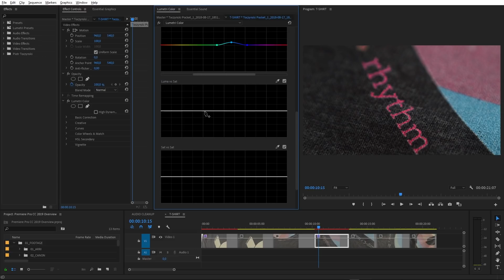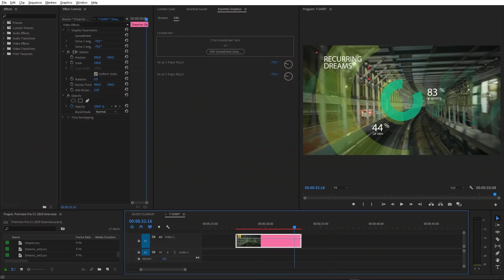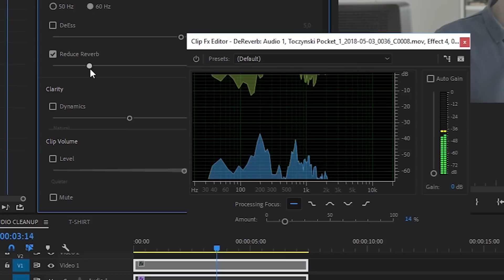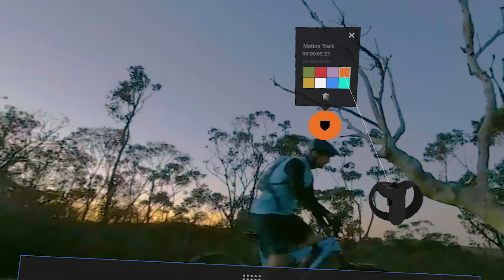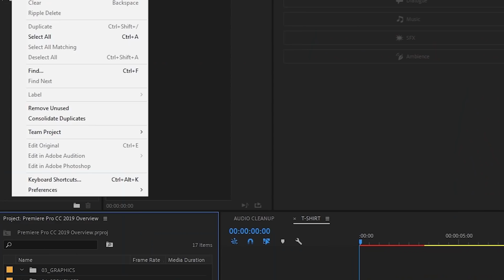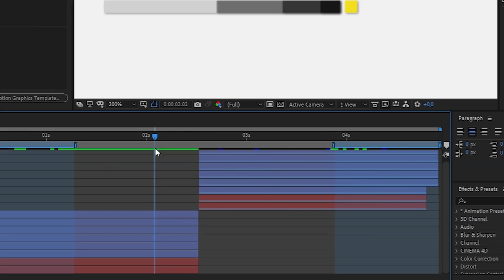14 NEW FEATURES for Better Editing in Premiere Pro (CC 2019)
It's an overview of new features in Premiere Pro CC 2019 and After Effects CC 2019. I talk about the features that affect Video Editors.
We talk about New Selective Color Grading Tool (New Curves), Updates to Motion Graphics Templates, Display Color Management, Data-driven Infographics and so on.

In one simple and very affordable subscription, you get over 990,000 assets including stock footage, photos, music, graphics, templates, sound effects, and even tuts+ courses!

This is the 1st out of 5 videos about CC 2019 release:
1. Overview of New Features
5. Final Thoughts